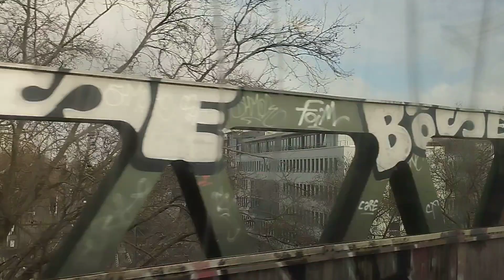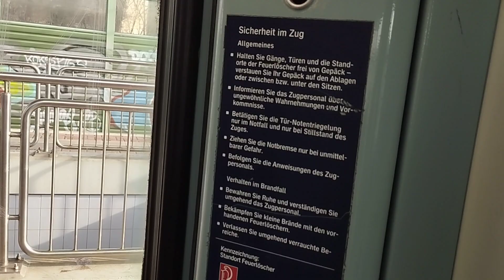S-Bahnfahrt Köln in Echtzeit, Linie S12 (ET 420)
Kamerafahrt mit der Kölner S-Bahnlinie 12 in einem S-Bahnzug der DB-Baureihe 420 (Wagen 420 984) ab Köln Hbf über Köln Messe/Deutz - Trimbornstraße - Köln Airport-Businesspark bis Steinstraße. Aufgenommen am 06. Februar 2023.